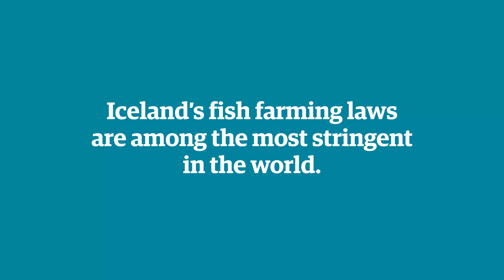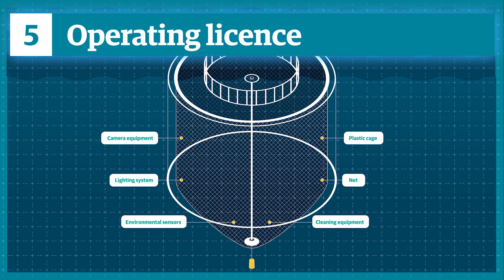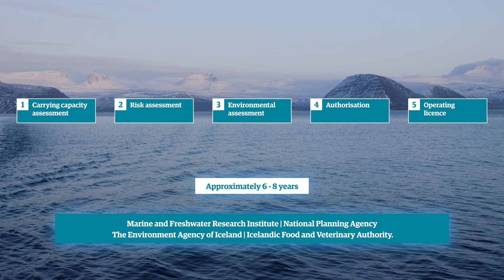Fish farming laws in Iceland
Iceland’s fish farming laws are among the most stringent in the world. The Marine and Freshwater Research Institute periodically evaluates the potential impact of accidental escape on the wild salmon population. This research is called a risk assessment. Iceland is the only country in the world that carries out such an assessment. It is not a simple task to fulfill all the requirements that fish farming has to adhere to and get the permits to operate. But where fish farming has been allowed to operate it is in harmony with the environment, communities and the wild salmon population.